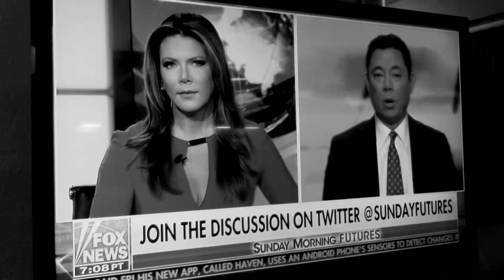The Distance - Frankie Lynn